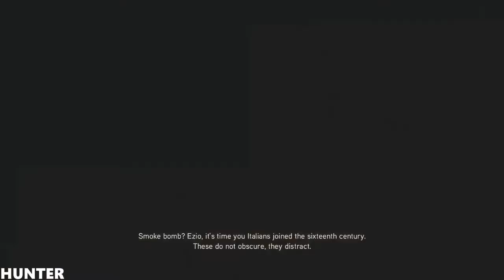Assassin's Creed Revelations Walkthrough - Part 3 Let's Play HD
The plot is set in a fictional history of real world events and follows the centuries-old struggle between the Assassins, who fight for peace with free will, and the Templars, who desire peace through control. The framing story is set in the 21st century and features the series protagonist Desmond Miles who, with the aid of a machine known as the Animus, relives the memories of his ancestors to find a way to avert the 2012 apocalypse. Revelations features two other returning protagonists: Altaïr Ibn-La'Ahad in 12th and 13th century Masyaf, and Ezio Auditore da Firenze in 16th century Constantinople.[1][2] The main story follows the Assassin Ezio's journey to unlock the secret of Altaïr's vault in Masyaf using disc-like artifacts containing Altaïr's memories